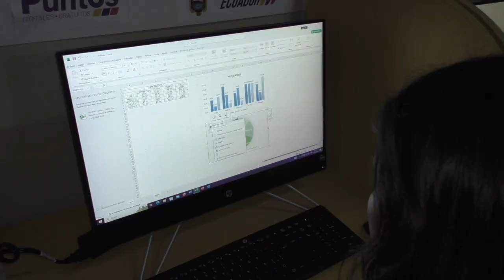Entregan equipos de computación y puntos de internet en San Gerardo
Durante la mañana de este jueves 25 de enero, en la parroquia San Gerardo, se cumplió un acto protocolario de inauguración y entrega de equipos de computación y apertura de puntos de internet en escuelas, espacios públicos y centro de salud, lo cual se concretó mediante un convenio del Ministerio de Telecomunicaciones con la empresa minera DPM. Entre las autoridades presentes estuvieron el ministro de telecomunicaciones, gobernador del Azuay, además se congregaron estudiantes de varias instituciones y pobladores del lugar.